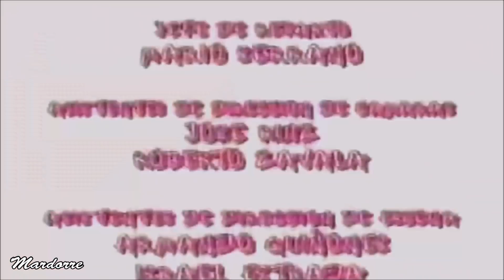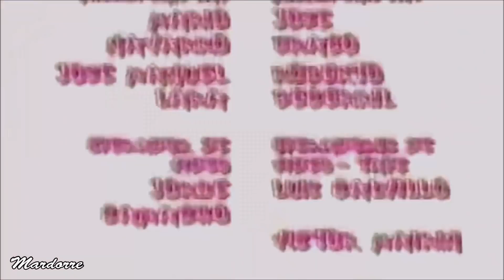NUNCA TE OLVIDARÉ -- Episodio 269 con Fernando Colunga y Edith González